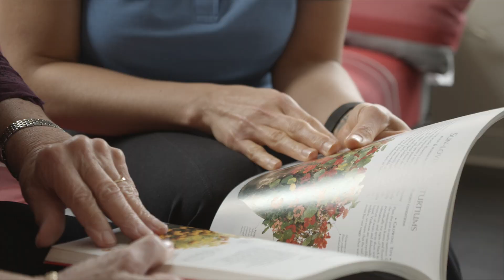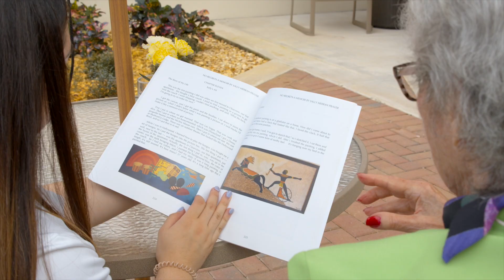Exploring Senior Living Options: From Independent Living to Memory Care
Join Meg Pletcher, with more than 20 years of experience in senior living, as she demystifies common misconceptions about senior living and nursing homes. Meg explains the variety of senior living options available, including independent living, assisted living, memory care, private care homes, skilled nursing and continuing care retirement communities (CCRCs).

Whether you're actively exploring senior living options for yourself or a family member or just beginning to consider future possibilities, this video serves as a guide while you search for the best fit. Meg provides not just facts, but empathy, acknowledging that every older adult deserves a place to live that’s both safe and enriching.

We encourage you to take these insights and use them to inform your search for the perfect senior community – one that offers the necessities and adds joy to your retirement years. Start picturing a place to call home where chores are handled for you and every day provides a sense of community and connection.

For more supportive content on all things senior living, explore our retirement guide at HolidaySeniorLiving.com/Retirement-Guide. We’re here to help answer questions and make sure you feel supported at every step of the senior living journey.